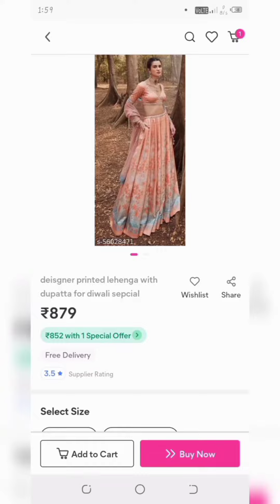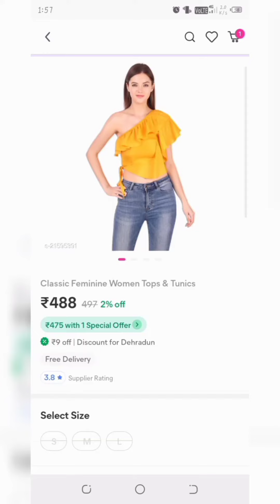shivangijoshi meesho finds